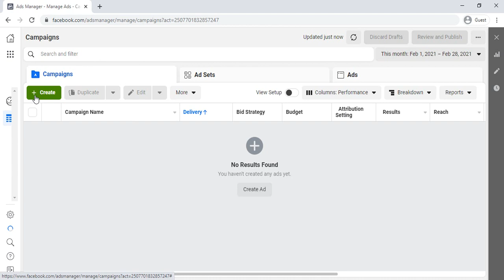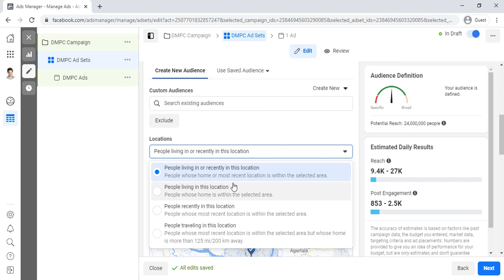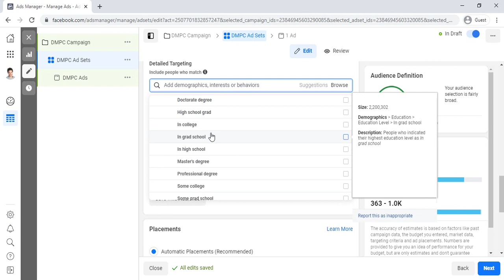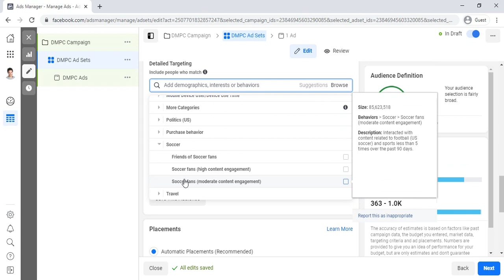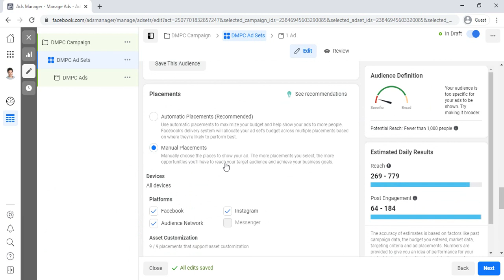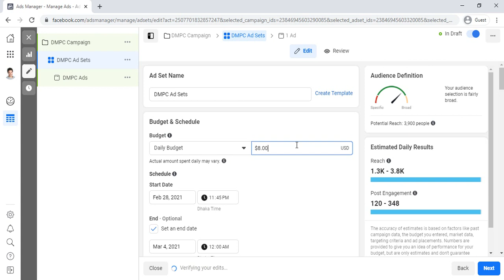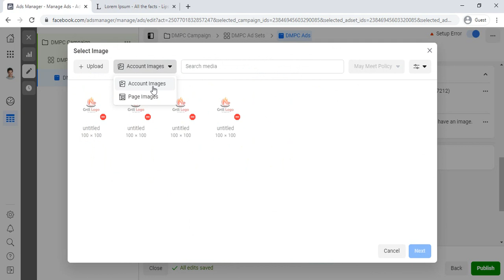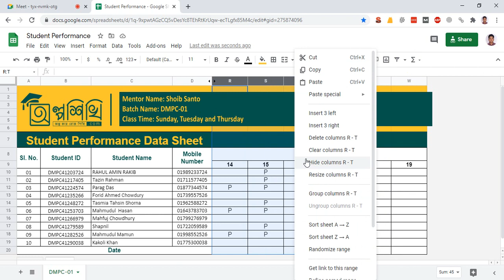Digital Marketing Paid Course | Class-17 | Facebook Ad Setup | OSDC | OSIDOC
✔️ You will learn how to use dozens of proven digital marketing strategies.
✔️ You will improve your brand identity and grow your brand's audience.
✔️ You will learn social media marketing using all of the most popular social media platforms to grow your business.
✔️ You will grow your email list, website traffic, subscriber count, and social media following.
✔️ You will see tangible results by taking action throughout the entire course.
✔️ You will increase conversions and sales with real-world techniques.